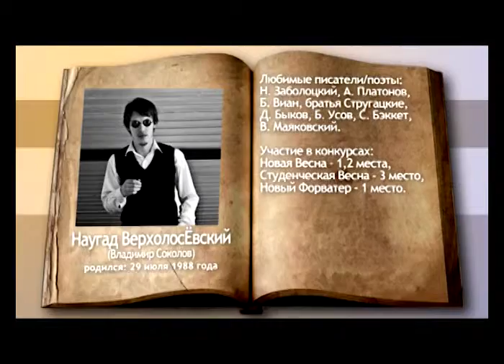Литературная Сибирь. Владимир Соколов